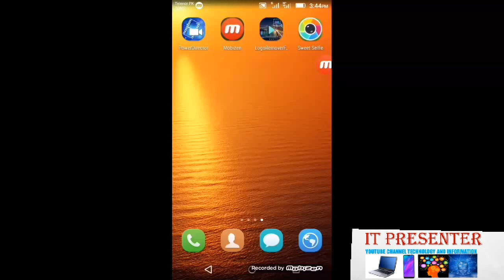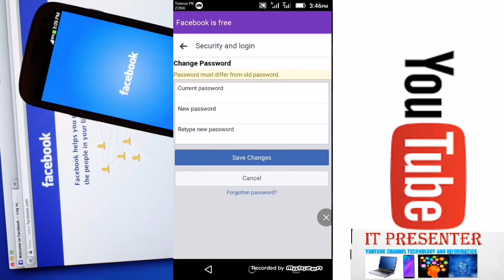How To Change Facebook Password Easy And Fast 2020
IT PRESENTER
Learn Step by Step How you can change your Facebook Password